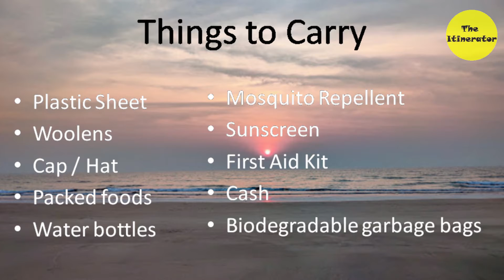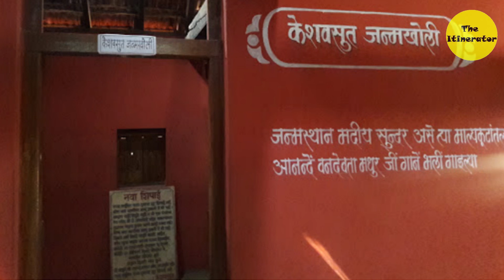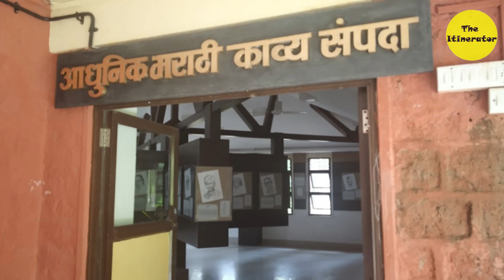GANPATIPULE - COMPLETE ITINERARY || Mumbai to Ganpatipule || मुंबई से गणपतीपुळे || The Itinerator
00:00 Intro
00:56 Day 1 Begins
01:18 Breakfast
01:50 Lunch at Chiplun - Hotel Shiv Sagar / Hotel Abhishek
03:25 Hotels to Stay
04:39 Shree Ganpatipule Mandir
08:39 Dinner at Hotel Sameer (Non-Veg)
09:40 Mehandale's Swad Dining (Pure Veg)
11:00 Day 2 Begins
11:30 Breakfast at MK's Khau Katta
12:04 Prachin Konkan
15:18 Lunch at Aditya Khanaval
16:25 Magic Garden
18:50 Ganpatipule Beach
20:38 Dinner at Bhau Joshi Bhojnalay
21:44 Day 3 Begins
22:14 Malgund Beach
23:41 Kavi Keshavsoot Smarak
26:21 Lunch at Mejwani Restaurant

Ganpatipule complete itinerary from Mumbai with timings that guides you when to leave, how to reach, the sequence and routes to see points, tips, things to carry, good hotels, good restaurants, shopping and returning back.

Do watch below itineraries as well. You would love them :)

Maharashtra